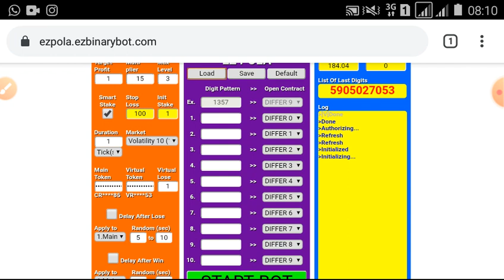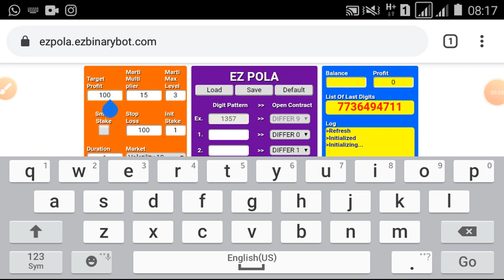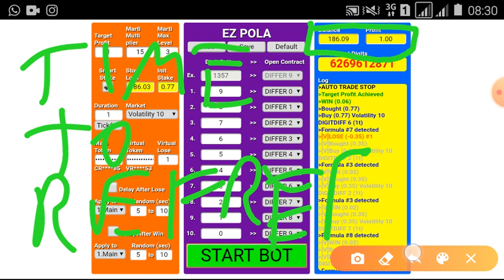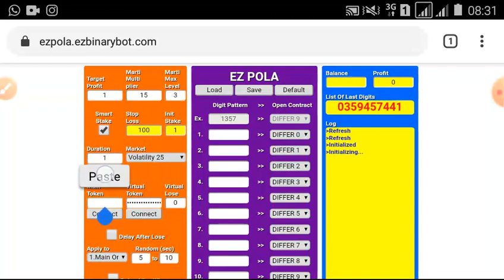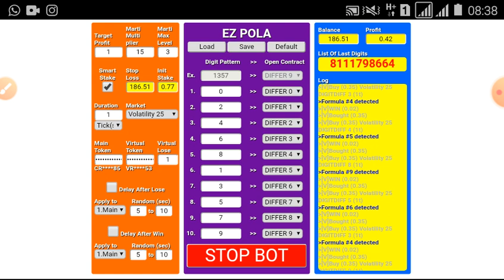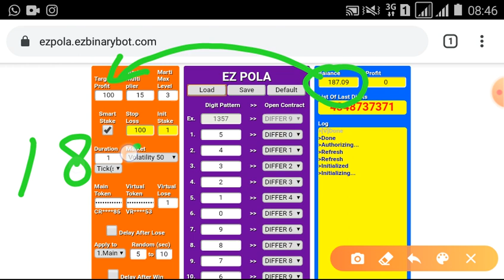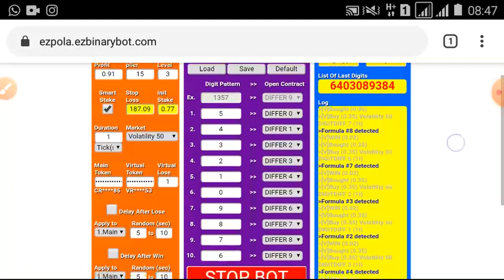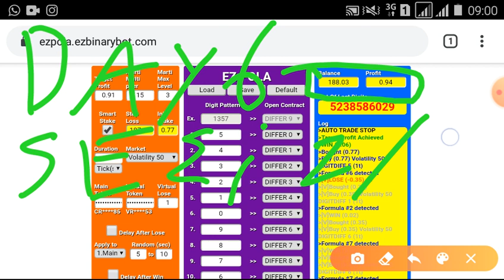$100 to $3200 Challenge | $188.03 Done | start 27 june '20 | binary.com, deriv.com, bot, trick, free